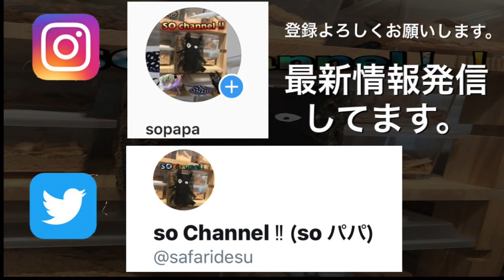【昆虫採集】8月 久しぶりのフィールド いい感じのウロにヒラタクワガタが⁈ ヒラタクワガタ シリーズ ！收集昆蟲 Stag beetle Insect collecting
8月 愛知県の久しぶりなフィールド探索！

Nice situation！
いい感じのウロにヒラタクワガタが⁈

ヒラタクワガタ シリーズ！

今回はいい感じのウロでヒラタクワガタ を発見！

格闘の様子をお楽しみください！

「1人で撮影、採集のため一部画像が悪い部分、手振れなどあります。ご理解ください。」

クワガタ カブトムシ 大好き自然が大好きな息子とパパの仲良し採取日記

8月昆虫採集 真っ赤なノコギリクワガタ発見！

宜しければフォロー&メッセージ もよろしくお願いします。

クワカブネタは sopapa9

收集昆蟲 Stag beetle Insect collecting
Beetle collection